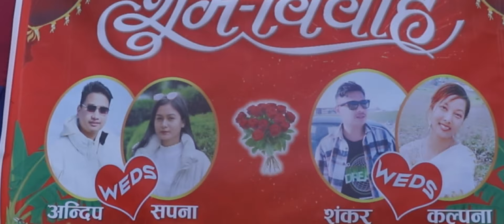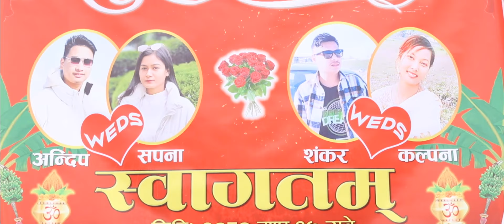Andip weds Sapana - Teaser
KATHAR SOUND SERVICE.

 / krsoundz
pls follow us for more wedding videos and click bell button for update notification.
We have best quality of sound system for wedding and programes, and also providing photography/videography service as well.